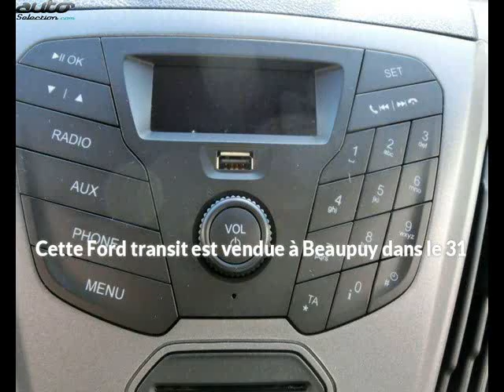Ford transit occasion visible à Beaupuy présentée par Carprivileges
Cette Ford transit occasion disponible à Beaupuy dans le 31 est mise en vente par Carprivileges - 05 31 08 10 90 - tous les détails sont